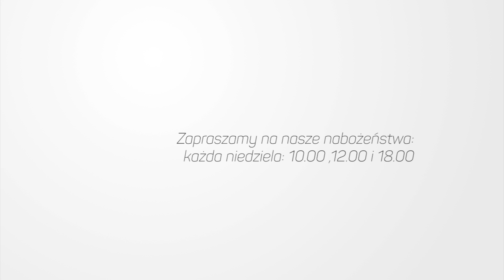20 maja 2018 - Jak stać się kompletnym i spełnionym